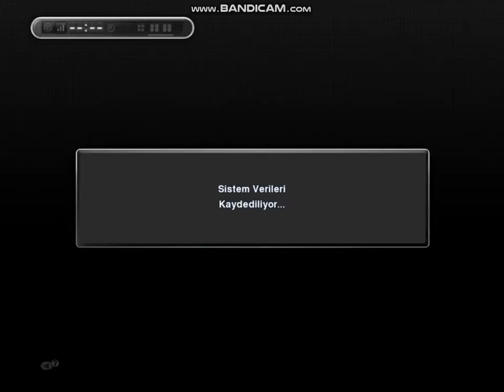hoşgeldin FENERBAHÇE 11.BÖLÜM pes 2013